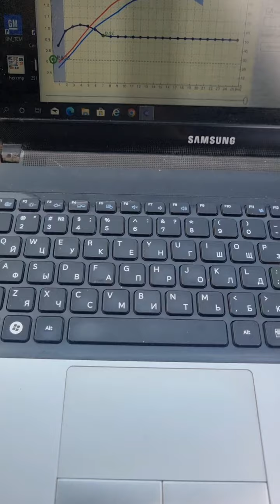Avtomat karobkasi bor akalarimiz ogoh bo'lamiz programma tanlovida adashmang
🚘Stage proshivkalar📈⚡️🚀
🔧GBO-3-4 tamirlash
🔧Injiktor tozalash
🔧 GBO-3-4 ustanovka